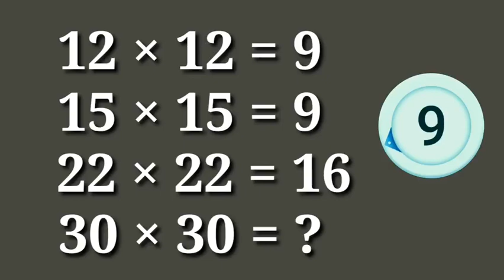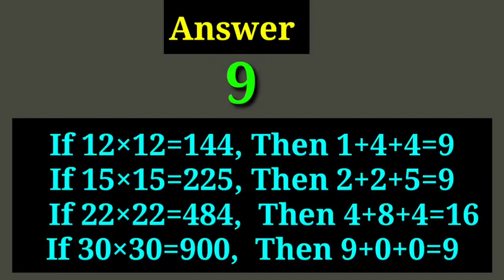Odia Math Puzzle Test | Math Puzzle Question & Answer | Reasoning Questions For RRB, SSC & Other